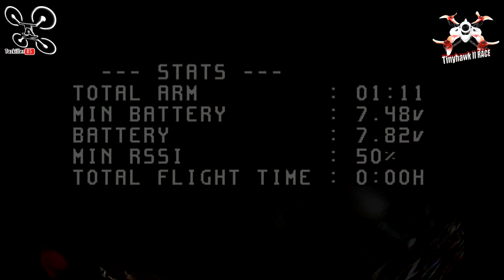Tinyhawk II Race et HGLRC Veyron 3 en CONFINEMENT ! Faut bien s'occuper ... lol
Concours du 28/03 12h00 au 03/04/2020 12h00
- Un seul commentaire par personne
- Répondre à la question posée sous cette vidéo (seulement sur youtube )
- Tirage au sort dans la vidéo du 04/04/2020
- Cadeau surprise adapté au gagnant

Faut bien s'occuper ... lol !  Bon, voici une petite vidéo qui change un peu des habitudes . Après avoir dépouillé ma serre qui tombait en ruine, je me suis retrouvé avec moult tubes (il m'en reste encore ;) ) que j'ai décidé de recycler . Résultat, un petit parcours FPV pour tiny et cinéwhoop afin de pouvoir piloter en cette fâcheuse période de confinement. Pour fêter ça, un petit concours improvisé pour vous faire plaisir et vous occuper quelques minutes !
   Bon Film à Tous ...  Merci de votre soutien et surtout ... Bonne chance !